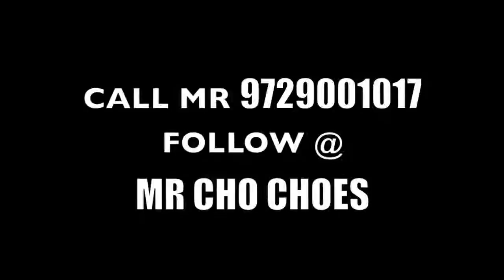NEW ZOREAL IT'S A TIME IZ MONEY PART CHOPPED & SCREWED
time party CS